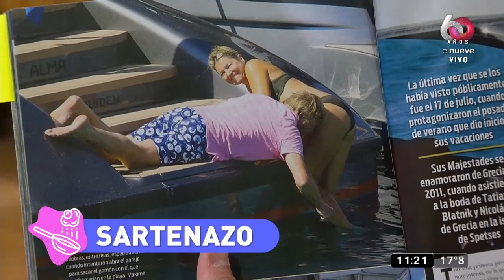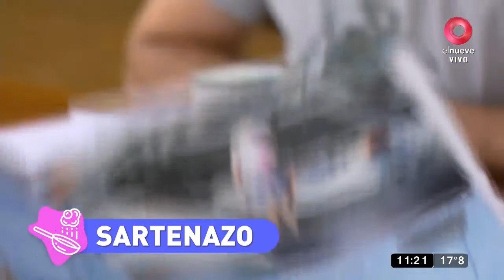Las vacaciones de Máxima y Guillermo de Holanda